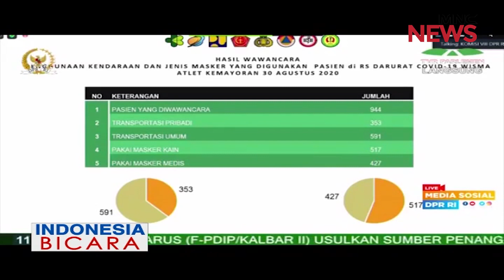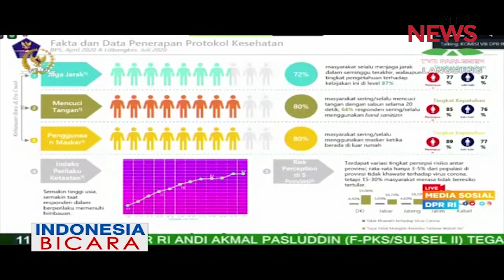6 Bulan Masa Pandemi, Kasus COVID-19 di Indonesia Masih Tinggi Part 01 - Indonesia Bicara 04/09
HQ